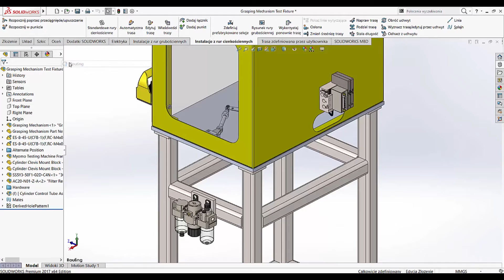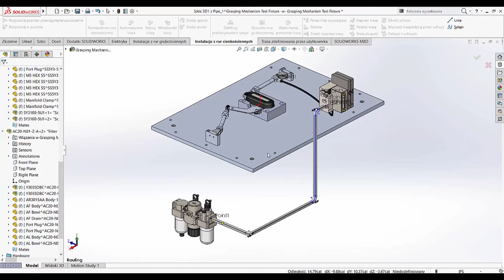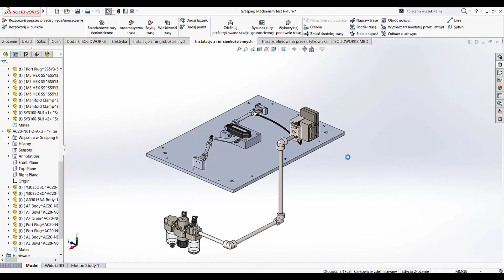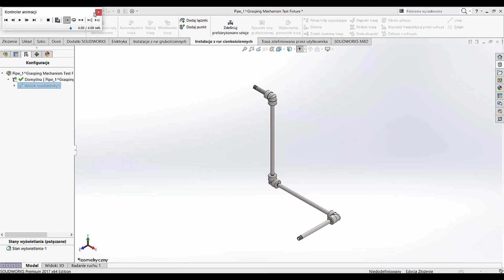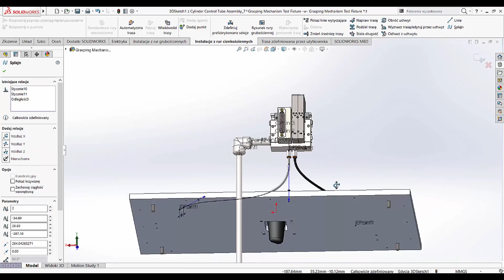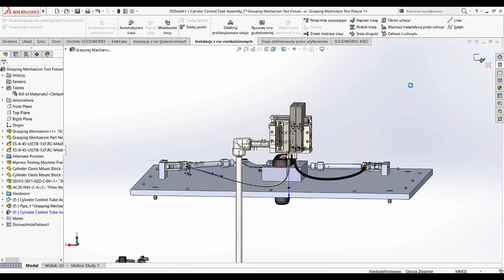SOLIDWORKS 2017 - Routing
Sprawdź jakie możliwości daje nam najnowszy SOLIDWORKS 2017 w obszarze SOLIDWORKS Routing!